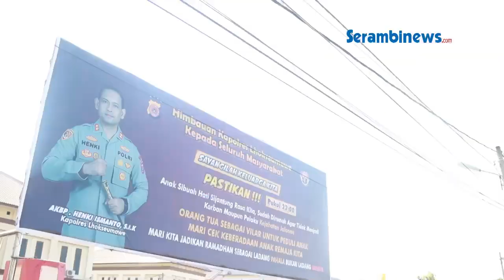Ibu Bhayangkari dan Persit Bagi-bagi Takjil Gratis di Depan Mapolres Lhokseumawe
Laporan Zaki Mubarak | Lhokseumawe
SERAMBINEWS.COM, -  Pengurus Bhayangkari dan Persit Kodim Aceh Utara membagikan takjil gratis bagi masyarakat yang melintas di Depan Mapolres setempat di Jalan Medan-Banda Aceh, Kecamatan Muara Dua, Kota Lhokseumawe, Senin (10/4/2023).

Sekitar pukul 17.00 WIB para ibu-ibu gabungan Bhayangkari dan Persit kompak membagikan takjil kepada abang becak dan masyarakat yang melintas di jalan.

Kegiatan berbagi takjil dilaksanakan di depan Mapolres Lhokseumawe yang dihadiri oleh Ketua Bhayangkari Cabang Lhokseumawe Ibu Resti Henki Ismanto dan Ketua Persit KCK Cab XX Dim 0103 Koorcab Rem 011 PD Iskandar Muda Ibu Dina HS Nurhono beserta pengurus cabang dan yayasan Keumala Bhayangkari Cabang Lhokseumawe.

Takjil gratis yabg dibagikan berupa nasi kotak 200 porsi, lalu kue kotak 200 porsi, bubur 200 porsi dan air mineral 200 botol